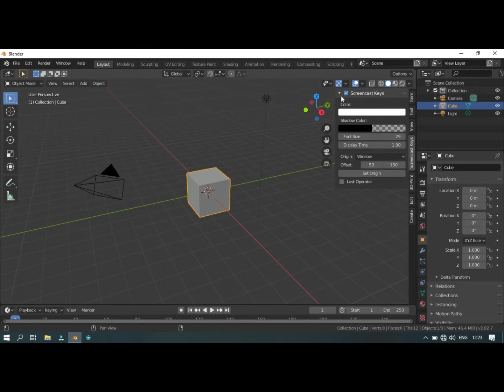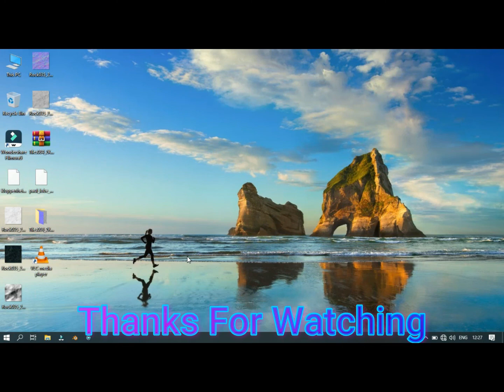How to make 3d text model-BLENDER 2.82a